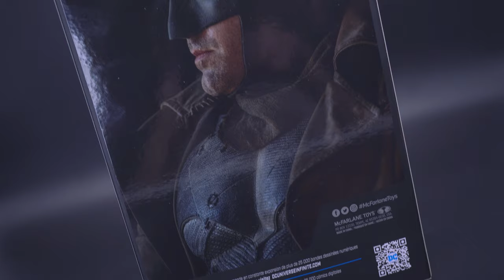Knightmare Batman Better than Original BVS McFarlane??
As the year comes to a close and the only DC movie released in 2024 ended up being. a movie, McFarlane revists ol' reliable ground with this BVS Wave, bring along with it a unique take on a post-apocalyptic Batman...that never happened.